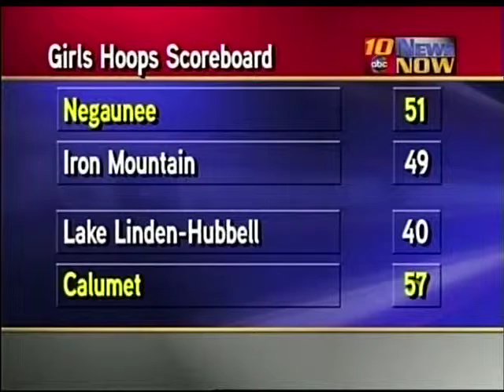ABC 10 Sports 12.18.12